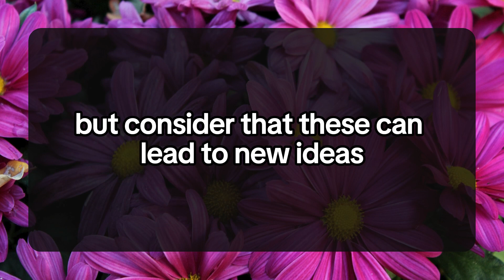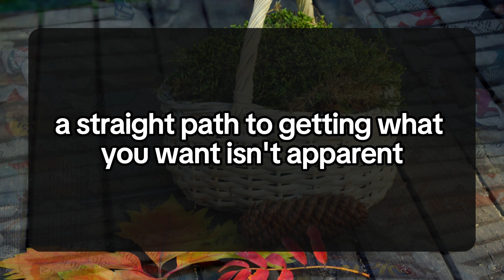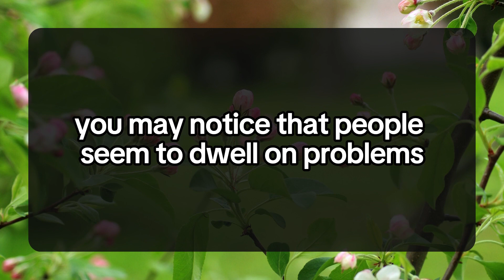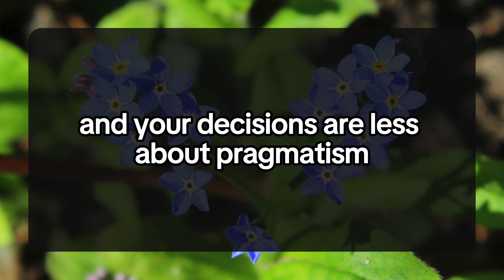😱😰YOUR PARTNER IS GETTING KARMA FOR BETRAYING. 💌 Divine Masculine to Divine Feminine | Twin Flame